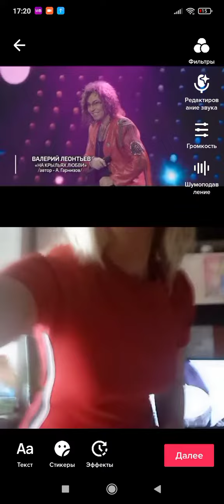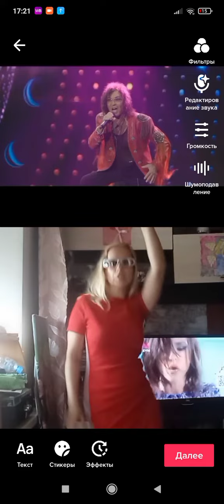На крыльях счастливой любви